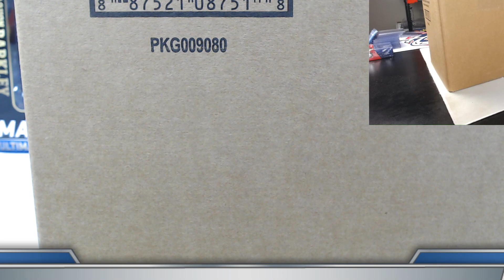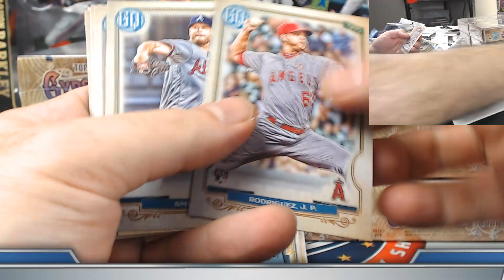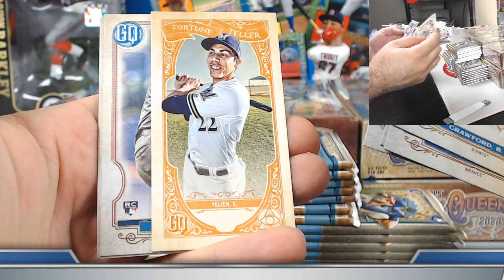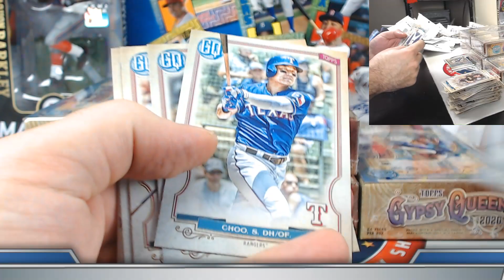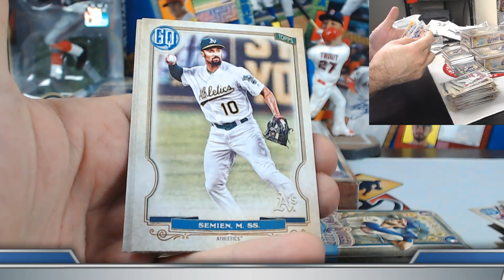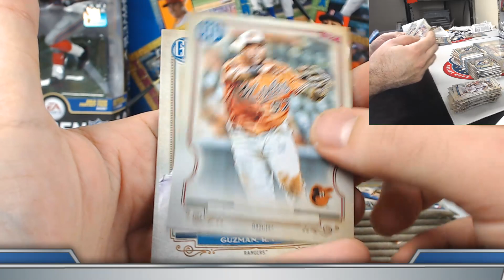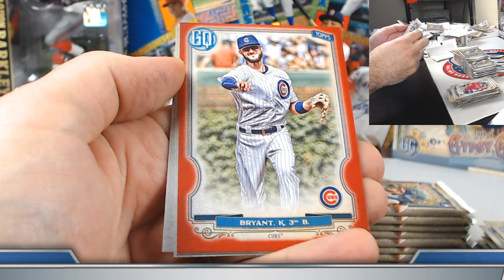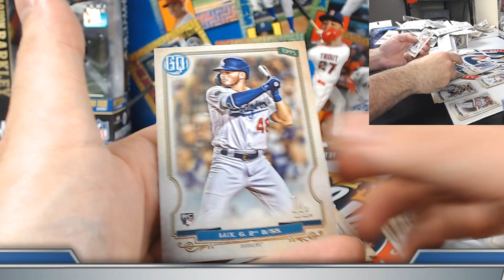CASE #2 of 4 --- 2020 TOPPS GYPSY QUEEN 4 CASE (40 BOX) PLAYER BREAK eBay 04/03/20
Bids for 2020 TOPPS INCEPTION 10 CASE (160 BOX) PLAYER BREAK auctions end THURSDAY (APRIL 9TH) on eBay